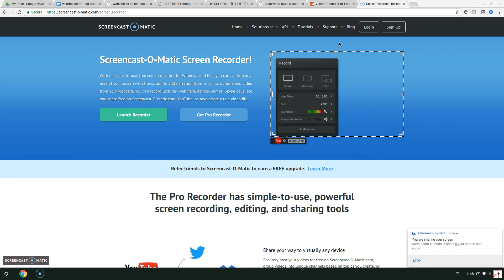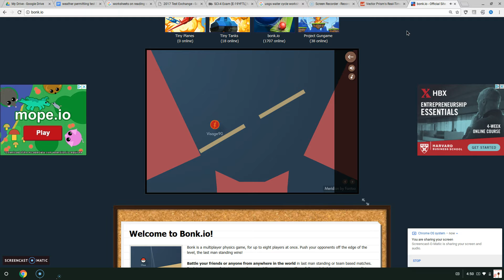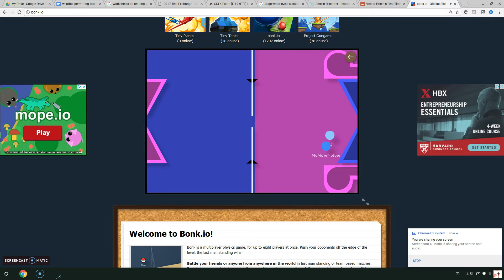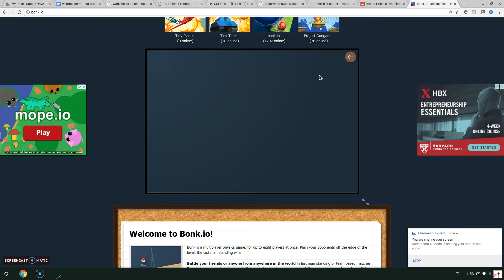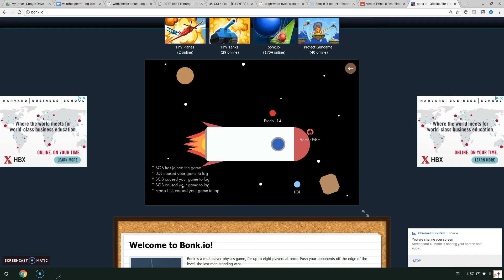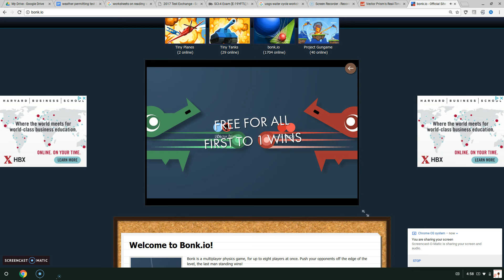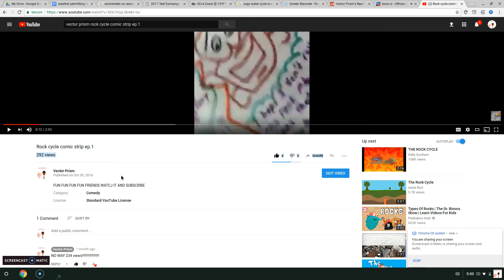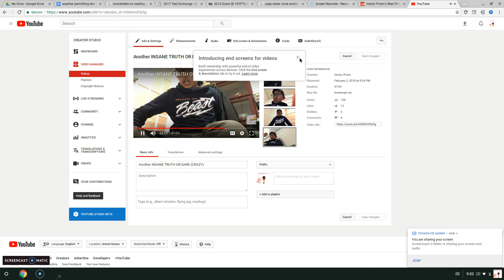Vector Prism playing some Bonk.io INSANE gameplay and also me dieing in brutal.io